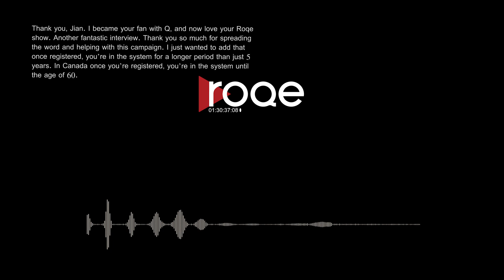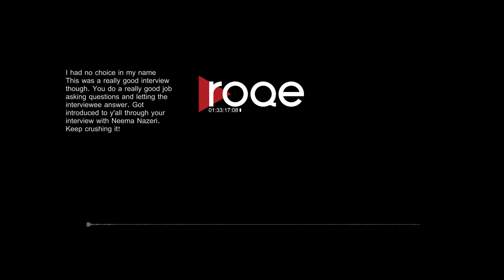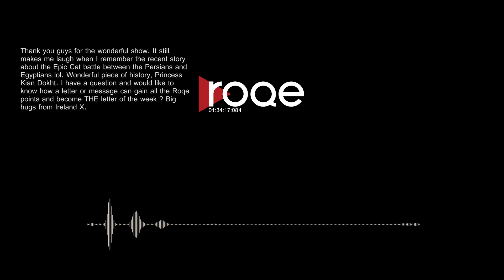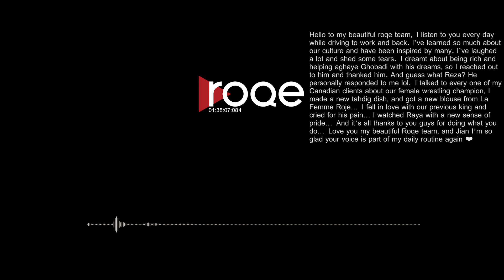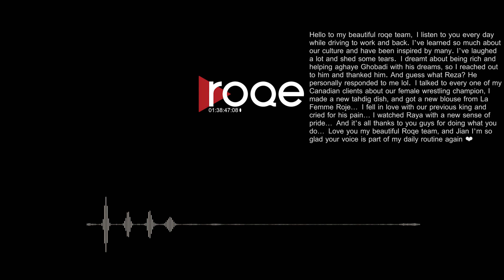Roqe - Ep #124 - The Nomadic Guitar Hero - Maneli Jamal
Roqe 124 - A feature interview with Iranian-Canadian guitarist and composer, Maneli Jamal. With a new album about to be released, Maneli joins Jian in the Roqe Studio to discuss the impact that moving twenty times before the age of 18 had on his unique musical sound, his instrument as his refuge, lessons learned from his artistic and political Persian parents, getting deported from the United States with his family after 9/11, and finding his identity and sound as an award-winning guitarist living in Canada. Plus the Roqe Team pores through the Letters of the Week.

This episode is brought to you with the generous support of